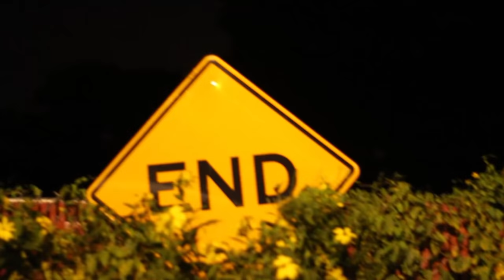Sheff G X Sleepy Hallow- HATERS HURTIN official video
SUBSCIBE /FOLLOW @dotmajor7 @sheffg_eightythree _sleepy83_ on IG
Hurting 🎶
Fb: sheff G. Escxbar / Sleepy Hallow / Phoenix Major Major
WARNING ⚠️ Loud
intro: will get your attention !!